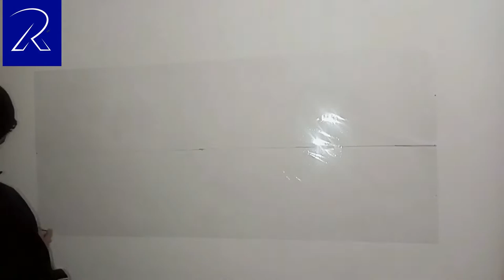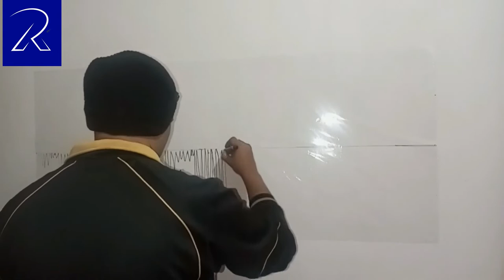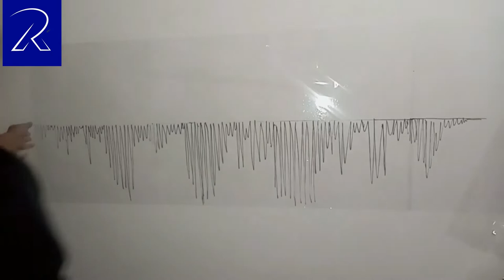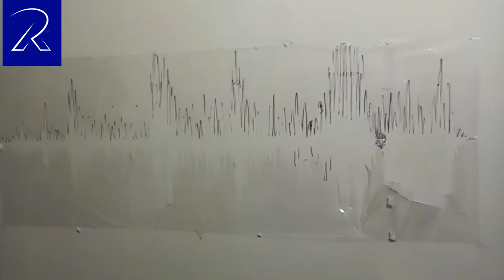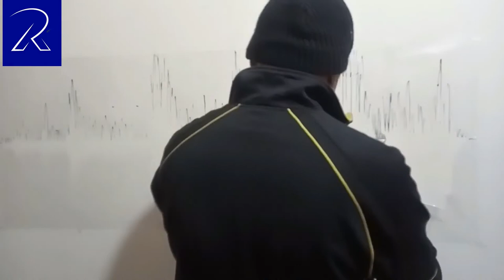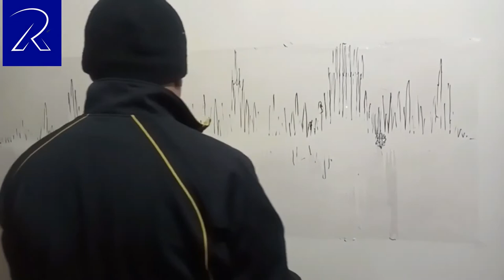sound waves paint art i love this design full stencil art design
audio waves paint work